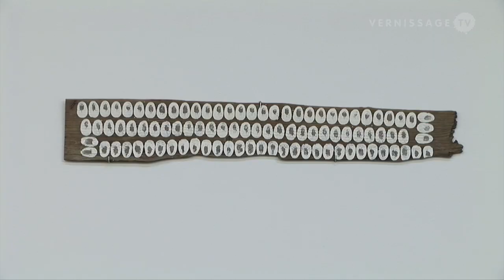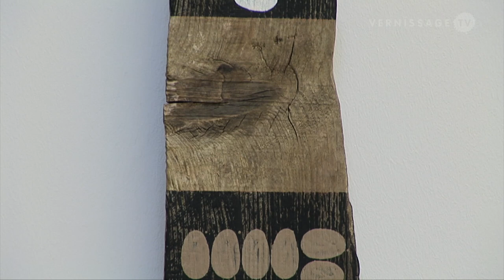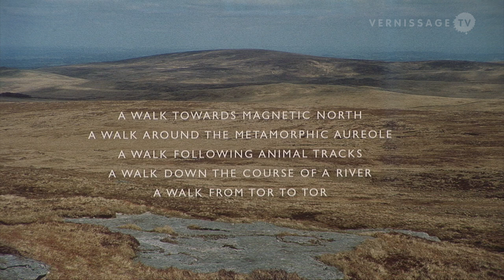VTV Classics (r3): Richard Long at Haunch of Venison Berlin (2008)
British artist Richard Long is a pioneer of Land and Conceptual art. Richard Long is widely recognized as one of the most important artists to have emerged since the 1960s. Long is the only artist to have been short-listed four times for the Turner Prize. He was nominated in 1984, 1987 and 1988, and then won the award in 1989 for White Water Line.

Richard Long was born in Bristol in 1945. His work typically is made of nature based materials such as earth, rock, mud, and stone. In exhibitions his work is typically displayed with the materials or through documentary photographs of his performances and experiences.

Haunch of Venison Berlin presents a solo exhibition with two large semi-circular works by Richard Long: A sculpture in local stone on the floor and a drawing in river Avon mud on the wall. On the gallery mezzanine Richard Long shows a selection of new driftwood works and a new group of prints based on his own handprint.

VTV Classics (r3): Richard Long at Haunch of Venison Berlin (2008) is the 68th episode in our VTV Classics (r3) series. VTV Classics (r3) highlights the treasures of VernissageTV’s huge archive. Back then published in Standard Definition, these classics are now re-mastered, re-edited and reissued in High Definition.

VTV Classics (r3): Richard Long at Haunch of Venison Berlin (2008). Opening reception, Berlin (Germany), June 14, 2008.